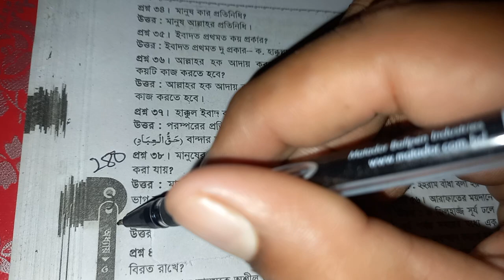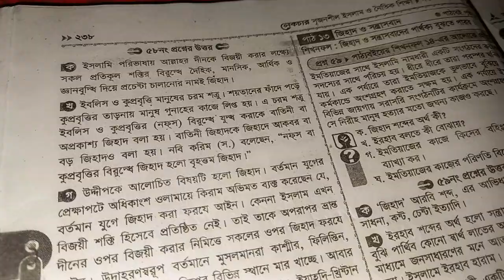ইসলাম কয়টি স্তম্ভের উপর প্রতিষ্ঠিত